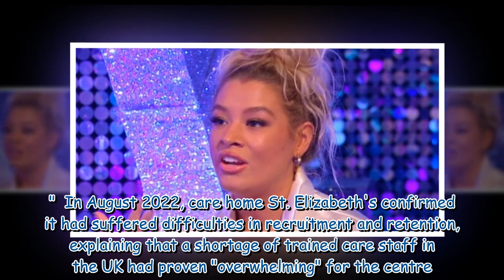Strictly star's heartache as cousin with cerebral palsy dies months after care home closes